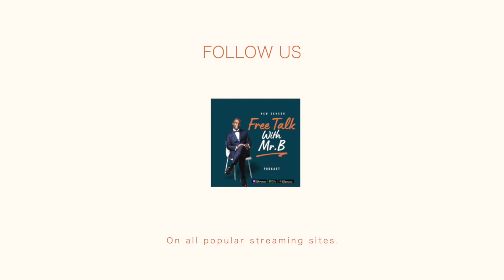"YOU ME AND ICED TEA" "Your Favorite Literary Villain" | Free Talk with Mr B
Greetings and welcome to “Free Talk With Dedra L Stevenson, Richard Dee and R. W. Harper”

Hosts, Dedra L Stevenson is joined by Richard Dee and & R. W. Harper as they add to the Art of Giving Back with Mr B

Our Guest; Abdullah Kayyani, Joins Dedra in discussing Villains.

By sharing their Artistic expression and Creative works, they are drawing listeners into their “Behind the Scenes” Fantasies, Imagination and Creations in Books, Films, Video Games and Creative Mysteries.

 We encourage our listeners to discuss the millions of ways people around the world can give back.

Yet, us too must find that Pleasure in life. Forms of entertainment where we are truly happy.

Let’s listen in as Dedra L Stevenson as She discusses some of these very points together with covering "What Makes a Good Writer?"
Her and her guest on “Free Talk With You Me & Iced Tea”

Dedra L Stevenson

Instagram;DEDRASTEVENSON

Websites

HakimasTale

Richard Dee,

Linkedin Richard Dee Scifi Author

R. W. Harper

Executive Producer

Blue Jinni Media

GIVE US YOUR FEEDBACK: Text, Email, Instagram, More...

 Produced by: Bertrand S. St. Louis

Music Arrangements By: Indy Nyles

Produced by: Important Jogger, LLC

Photos, Video and Cinematographer

Mohamed Reshad IG @mohamed_reshad

      UTube @Freetalkwithmrb;
      TicTok @Freetalkwithmrb